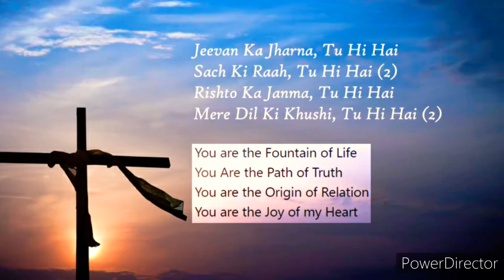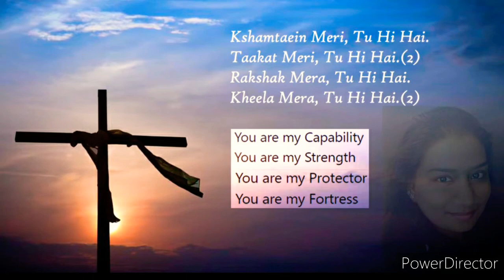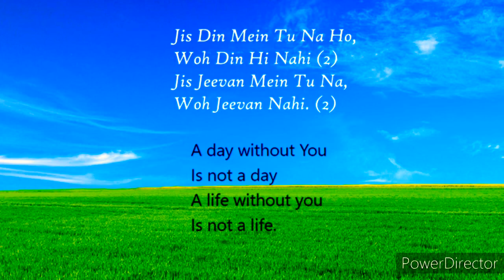Jis Din Mein Tu Na Ho | Hindi Christian Song